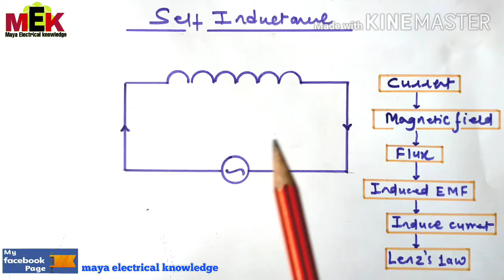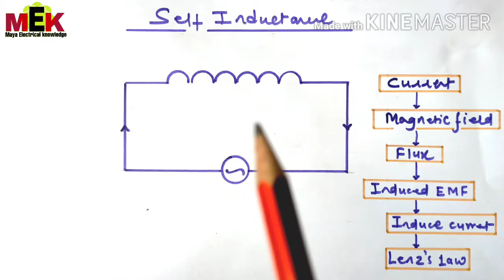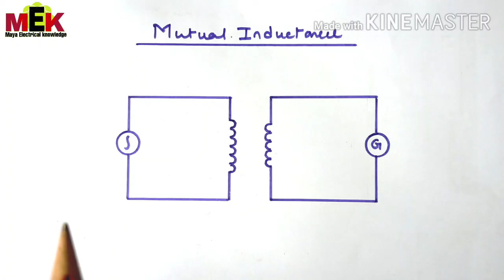What is Self inductance and Mutual inductance || Self Inductance in hindi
What is Self inductance and Mutual inductance || Self Inductance in hindi || Mutual Inductance in hindi
All the below topics have been clear through this video :
1- What is self inductance and mutual inductance?
2- What is self inductance?
3- What is mutual inductance?
4- Difference between self inductance and mutual inductance?
5- Explain Self Inductance and Mutual Inductance in Hindi?